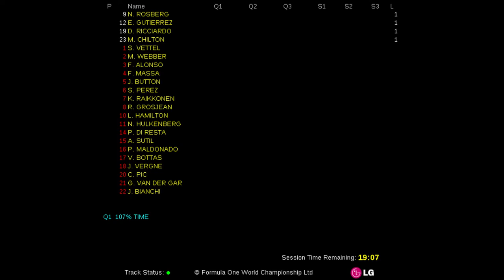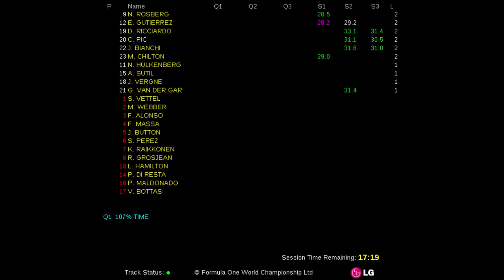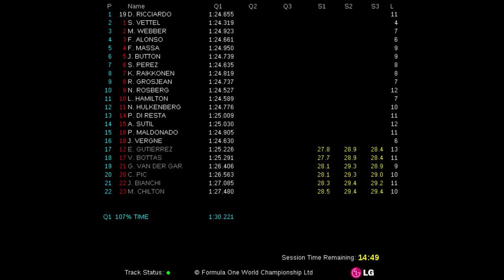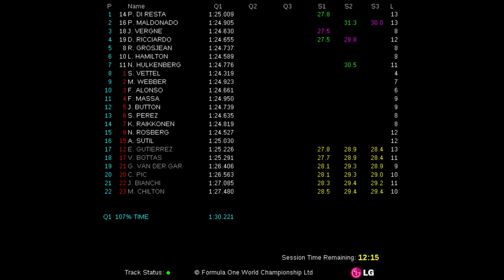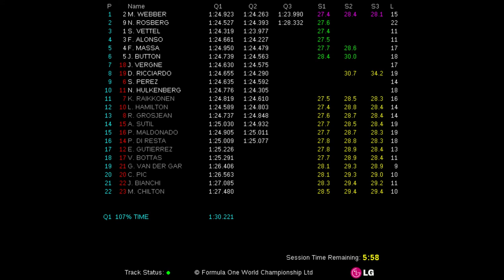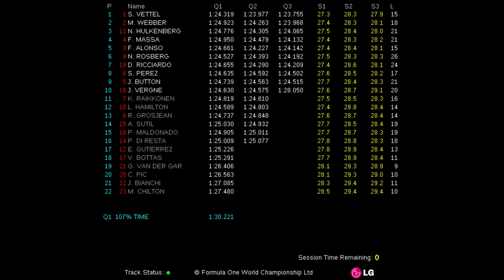FORMULA 1 GRAN PREMIO D'ITALIA 2013 (06-08 Sep 2013) - Qualifying Live Timing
Fórmula 1 (F1). Live Timing de la clasificación del Circuito de Monza (Gran Premio de Italia de Fórmula 1 2013).

Formula 1 (F1). Live Timing of the Autodromo di Monza Circuit Qualifying (Formula 1 Gran premio D'Italia 2013).